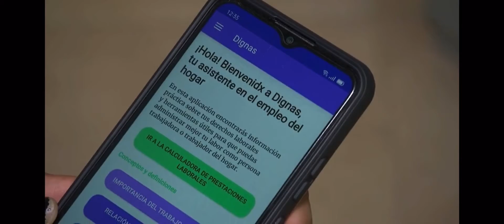Empleadas domésticas trabajan sin derechos laborales